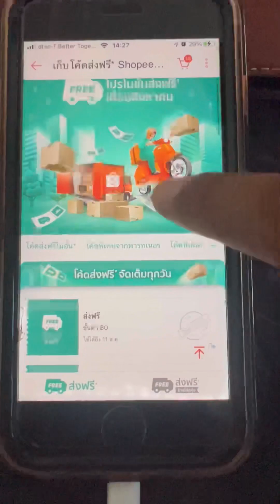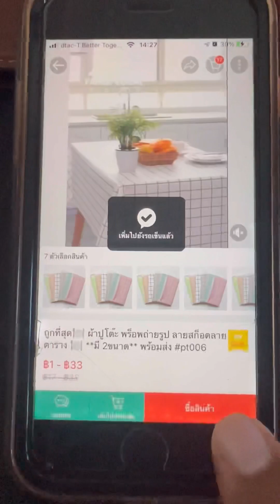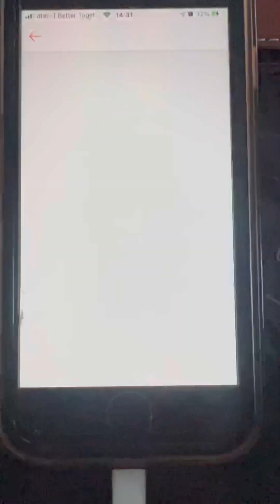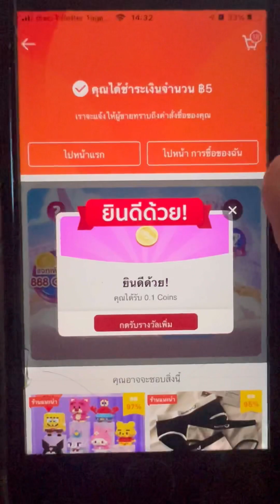ซื้อของออนไลน์ 1 บาท ค่าส่งฟรี แบบจับมือทำ ละเอียดยิบ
ซื้อของออนไลน์ 1 บาท ค่าส่งฟรี แบบจับมือทำ ละเอียดยิบ วันนี้บังริดมาบอกคราบพี่น้อง ก่อนอื่นน่ะ รู้แล้วรีบซื้อเลยก่อนที่ shopee จะปรับราคา หรือไม่มีโต๊ดส่งฟรีให้ครับเพื่อนๆ เกรินพอสมควรแล้วไปชมวิดีโอกันเลยครับ

ดูวิดีโอ "รีวิวทุกอย่างในโลก" ทั้งหมดได้ที่นี่

รวมวิดีโอ Shopee
Shopee Ep.1 - วิธีหาเหรียญ Shopee Coin 2021 ในมือถือ ทำได้ง่ายๆ
Shopee Ep.2 - ได้เหรียญ Shopee Coin 300 Coin ฟรี! เล่าจากประสบการณ์จริง
Shopee Ep.3 - ลืมหรือเปลี่ยนรหัส Airpay Wallet Shopee ในมือถือ (Airpay Wallet Pin)
Shopee Ep.4 - สมัคร และเข้าสู่ระบบ Shopee ในมือถือ ทำไง?
Shopee Ep.5 - ลืมหรือเปลี่ยนรหัส Shopee ในมือถือ ทำไง?
Shopee Ep.6 - วิธีหาโค้ดส่งฟรี มีที่ไหนบ้าง ที่นี่มีคำตอบ!
Shopee Ep.7 - ขายของใน Shopee ราคา 1 บาท เอากำไรมาจากไหน คลิปนี้มีคำตอบ!
Shopee Ep.8 - ซื้อสินค้าราคา 1 บาท ของดี ของถูก มีจริงจ้า!!!
Shopee Ep.9 - ซื้อสินค้าราคา 0 บาท ไม่ต้องจ่ายเงินสักกะบาทเลย (ได้สินค้าฟรี!!!)
Shopee Ep.10 - วิธีคอมเมนต์ยังไง ให้ได้ของฟรี ใน Shopee